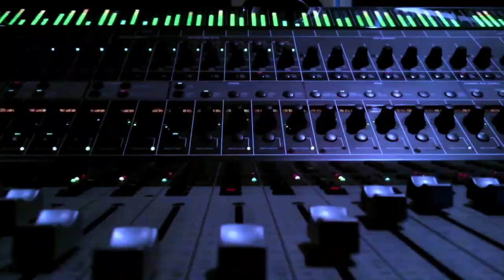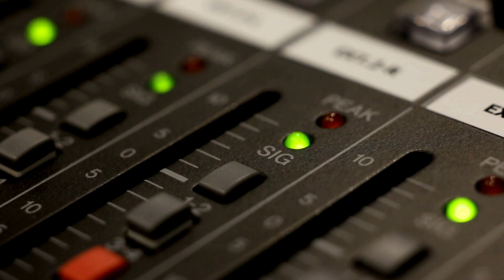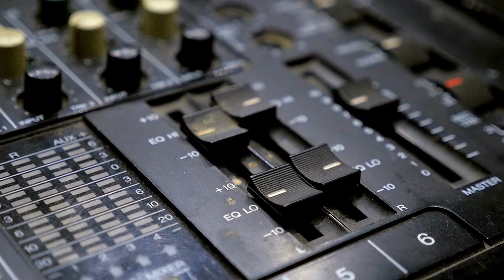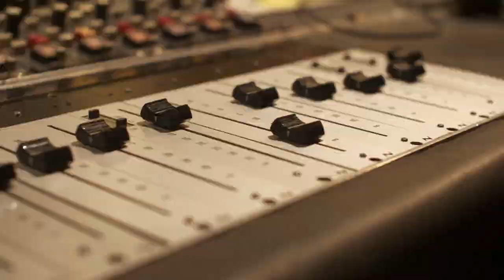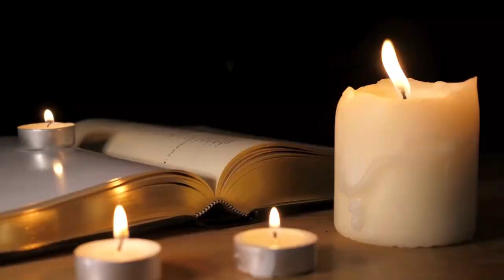A Gold Record Goes to Space: Music History Today Podcast August 20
On the August 20 edition of the Music History Today podcast, Voyager 2 launches with a record on board but no needle (go figure), the 1812 Overture premieres, as does Prince's Graffiti Bridge. Plus, some huge birthdays today including Robert Plant, Isaac Hayes, KRS-One, and Demi Lovato.

On this date:
* In 1920, the first radio station in America started broadcasting. It was WWJ in Detroit.
In 1967, it was announced that Dolby Labs had created a process concerning noise reduction that made it possible for people to use blank cassettes.
In 1972, Stax Records put on a concert to remember the anniversary of the Watts riots in Los Angeles.
In 1977, the Voyager 2 space probe, with a gold record on board, launched into outer space. Of course, aliens will probably look at the record like kids do when you show them a cassette and they'll probably use the record as a Frisbee.
In 1979, singer Vicki Carr married businessman Michael Nilsson.
In 1987, Lindsey Buckingham left Fleetwood Mac for the first time, but not the last time.
In 1987, Metallica played a secret show at London England's 100 club.
In 1988, two people were killed during a crowd surge at a Guns N' Roses performance at the Monsters of Rock Festival.
In 1992, Sting married his wife Trudie Styler.
In 1999, Fatboy Slim aka Norman Cooke married TV host Zoe Ball.
In 2008, the group Fun formed.
In 2012, Green Day partnered with the creators of Angry Birds for a special 10 level version of the game, with Green Day as the green pigs.
In 2013, One Direction's concert film This Is Us premiered.
In 2013, singer Iva Mihanovic married actor Maximillian Schell.
In 2016, the Tragically Hip played their last concert.
In 2018, The Eagles album Their Greatest Hits 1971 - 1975 was certified to have sold 38 million copies, making it the biggest selling album of all time in America. Thriller by Michael Jackson was still second in America, with 33 million copies. However, Thriller was still the biggest selling album of all time worldwide.

In classical music:
In 1795, Joseph Haydn returned to Vienna after having lived in London for a number of years.
In 1828, Gioachino Rossini premiered his opera Le Comte Ory.
* In 1882, Tchaikovsky's 1812 Overture premiered.